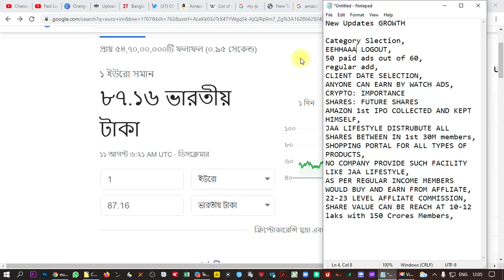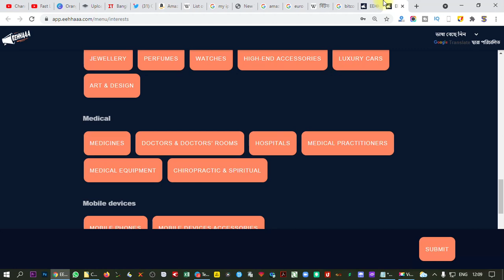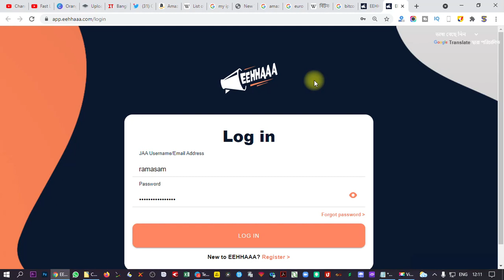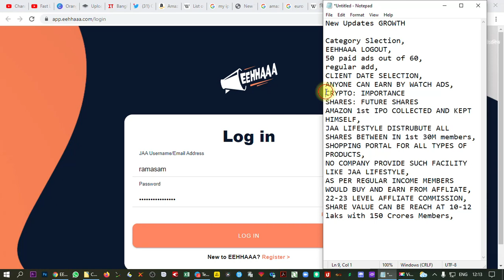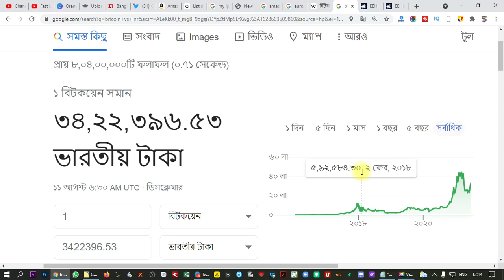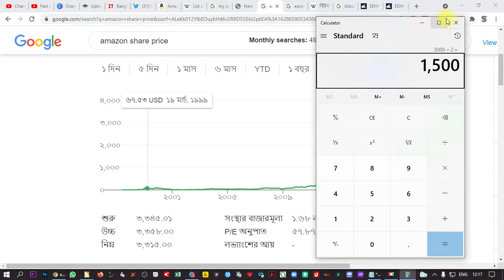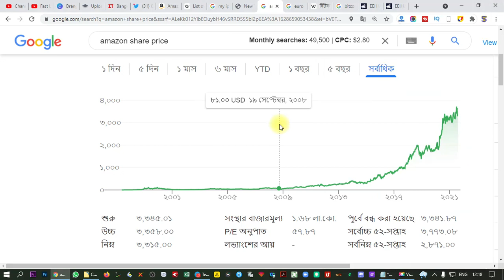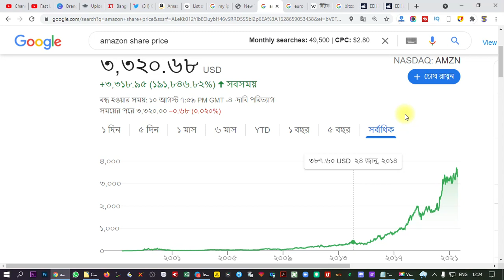🔴JAA LIFESTYLE, EEHHAAA, SHARES, CRYPTO, VALUE, INCOME, 60 Ads, AMAZON, BITCOIN, Category, EURO 👇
Addition Keywords:
JAA LIFESTYLE,
EEHHAAA,
SHARES,
CRYPTO,
VALUE,
INCOME,
60 Ads,
AMAZON,
BITCOIN,
Category,
EURO,
JAA LIFESTYLE Shares Value,
Jaa Lifestyle Shares,
Jaa lifestyle Crypto Value,
Jaa Lifestyle Crypto,
Amazon Shares Value,
Bitcoin value,
EEHHAAA Category slection,
Euro value,
Jaa Lifestyle Shopping portal,
Jaa Lifestyle Affliate,